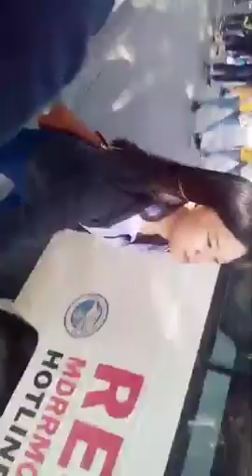HAPPY TEACHERS DAY PO!